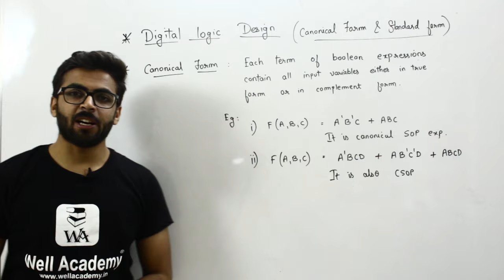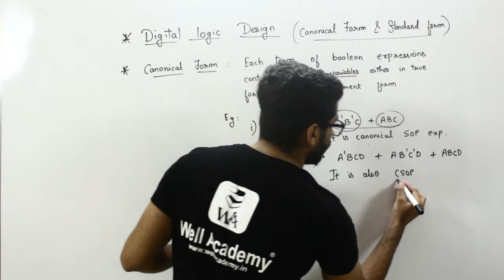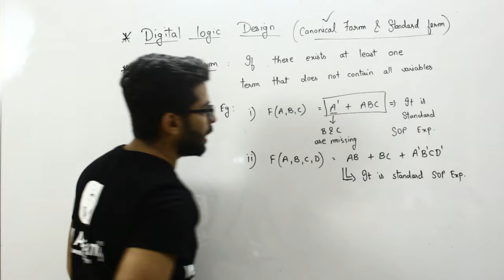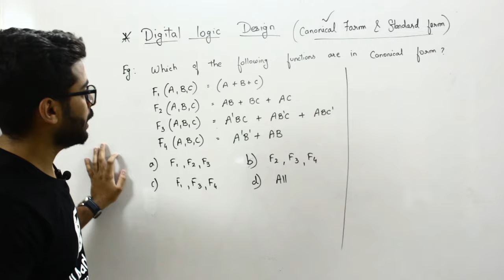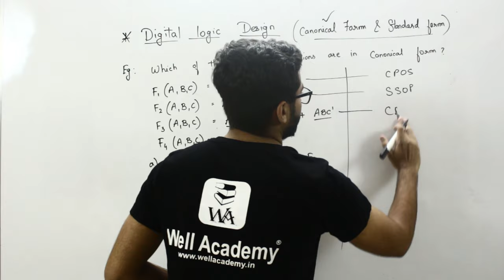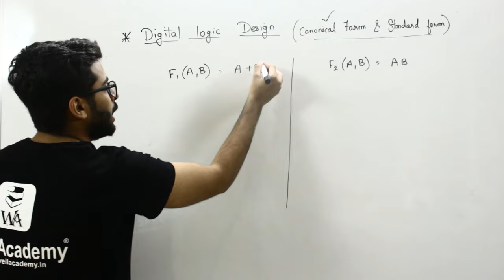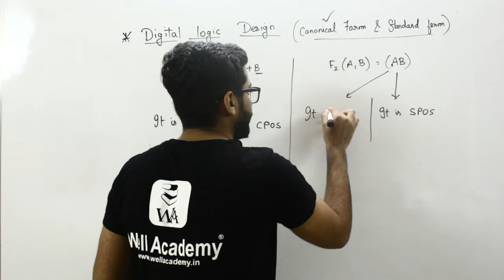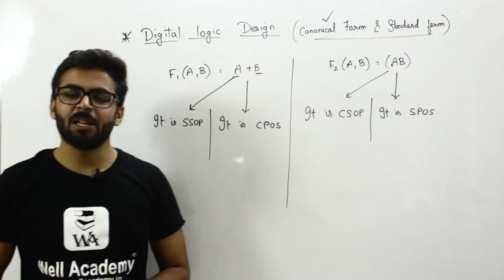Canonical Form and Standard Form in Boolean Algebra | Digital Logic Design Gate Lectures in Hindi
About Course
In this course Digital Logic is taught by our Senior Educator Abdul Sir.He is going to teach Digital Logic Design for GATE and All Other Exams. Digital Logic GATE lectures will be in Hindi. The Main Focus for Teaching this Subject will be on how this Concepts are Applied and this will Indirecting help in building Strong Concepts. Also with this Subject Many other Subjects are uploaded for other Branches on Well Academy.

About Video
In this video we are going to learn Canonical Form and Standard Form in Boolean Algebra. In this Video with example you will learn Standard Form and Canonical Form.

Search Terms for This Lecture :
digital logic gate lectures cse,
digital logic gate cs,
digital logic design for gate cse,
digital logic design gate lectures,
digital logic for gate exam,
Digital Logic Design GATE Lectures in Hindi,
digital logic gate lectures,
canonical form and standard form in boolean algebra,
canonical form sop and pos,
standard and canonical form of boolean algebra,
standard and canonical form,
canonical and standard form of boolean expression,
canonical form and standard form,
standard form of sop and pos